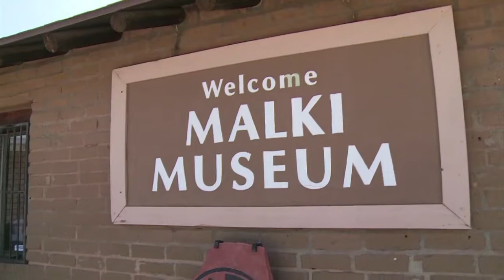Kaliforniens Cahuilla-Indianer kämpfen für Traditionen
Die Cahuilla sind ein kleiner und wenig bekannter Stamm der nordamerikanischen Ureinwohner. Mit öffentlichen Veranstaltungen wie einem alljährlichen Agaven-Fest wollen sie auf sich aufmerksam machen und ihre Traditionen bewahren.